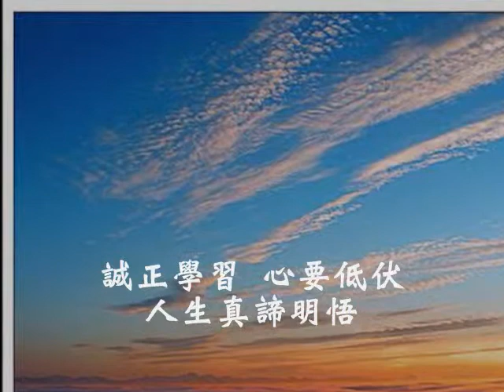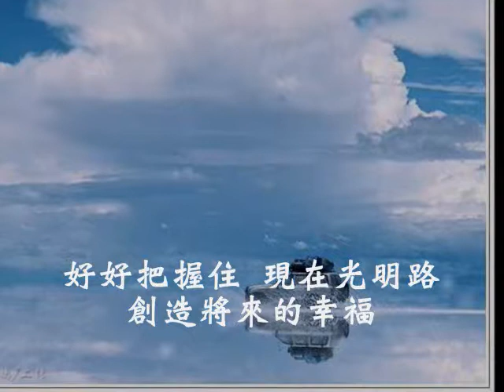國語善歌-最後一夜(正信)(三)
濟公活佛慈訓  正信(三)  調寄：最後一夜  演唱者:郭麗玲

（一）清風徐徐迎面吹拂    師徒相聚在佛屋    暖暖情誼    歡樂無數
不覺已近日暮    無奈離別聲起催促    聚散終究人生路
把握這份善緣深固    刻骨記心湖    串串心語珠    不知從何訴
望徒理研明本初    煩惱毛病除    同心受甘苦    渡化有緣諸迷徒
廣大心胸便是多褔    有困互相幫忙助    真捨真得真誠發出
鳴    功德積儲
（二）多少歡樂春風共沐    離別依依再囑咐    誠正學習    心要低伏
人生真諦明悟    不用怨歎坎坷命苦    毋庸稱羨多財富
勿被環境好壞束縛    看開常知足    短短人生苦    數十之寒暑
終要歸一切空無    好好把握住    現在光明路    創造將來的幸福
在這無常人生旅途    聖業建使命共負    切磋琢磨原人引渡
鳴    歸返覺路